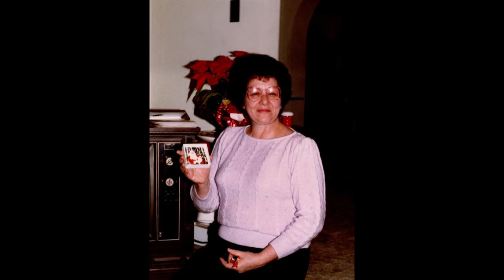In memory of Mary C. Rombola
Mary C. Rombola, 91, passed on January 10, 2022.

She was preceded in death by her husband Frank A. Rombola Sr.

She is survived by her children Frank A. Rombola Jr., Joseph Rombola (Barbara), and Pat Rombola (June),  her 8 grandchildren, and her 13 great grandchildren

Relatives and friends are invited to Mary’s viewing on Friday January 14, 2022 from 9:30am to 10:30am at St. David RC Church, 316 Easton Road, Willow Grove PA 19090.  Funeral Mass to follow at 10:30am.

Interment in Holy Sepulchre Cemetery.

In lieu of flowers donations would be appreciated to St. David at the above address.